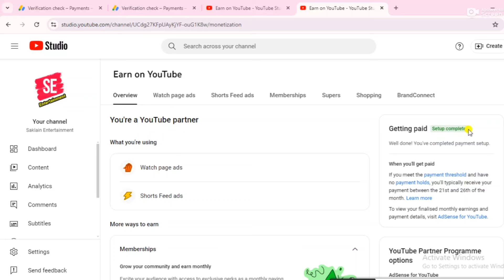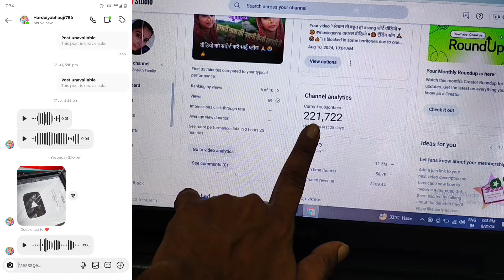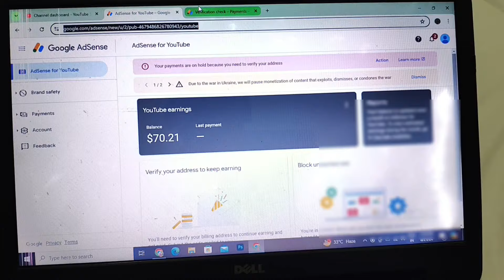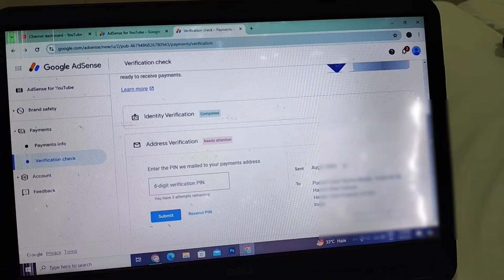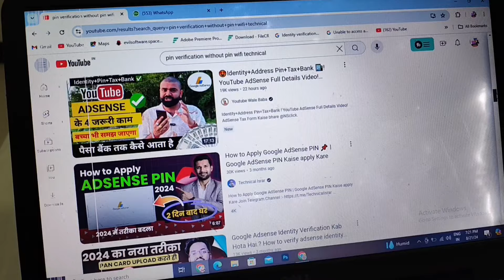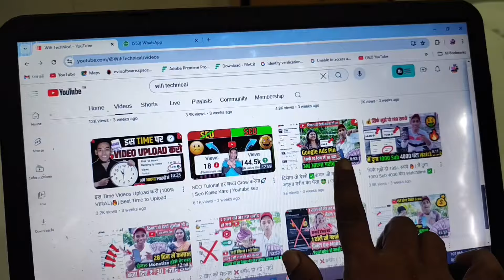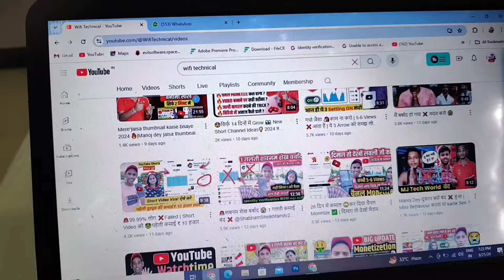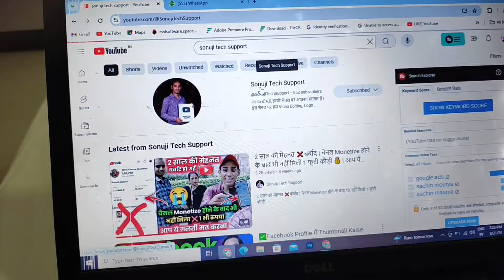1 साल की मेहनत ❌बर्बाद हुई तो मैडम रोने लगी | नहीं मिली 1 😭फूटी कौड़ी | Pin Verification Kaise Kare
1 साल की मेहनत ❌बर्बाद हुई तो मैडम रोने लगी | नहीं मिली 1 😭फूटी कौड़ी | Pin Verification Kaise Kare

Please do not use short cuts in life

Your Quariss

My Audience Other Search 👇
How to Verify Google AdSense Pin in 2024
google adsense,how to verify google adsense pin 2024
google adsense pin,Google AdSense Pin Verify Kaise Kare
how to verify google adsense pin
Tech israr